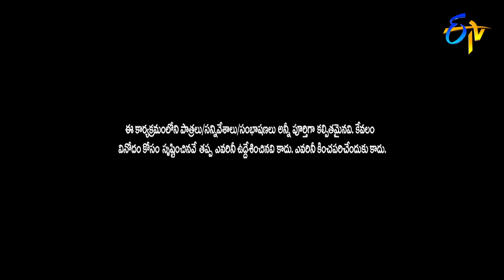Chalaki Chanti&Sunami Sudhakar Performance | Jabardasth | 6th June 2019 | ETV Telugu